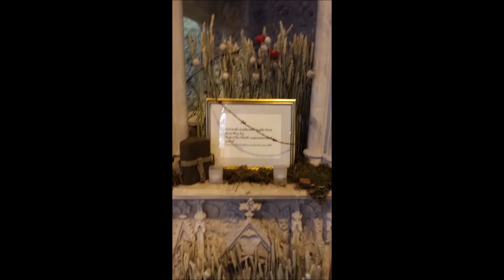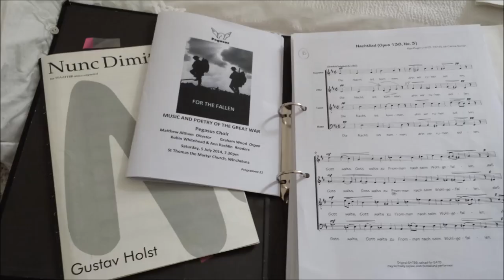The Dying Soldier Traditional, arr Nigel Short, sung by Pegasus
Choir: Pegasus chamber choir
Soloist: Graham Kirk
Recorded in the Pegasus "For the Fallen" concert, 2 February 2014, St George's Church, Bloomsbury, London